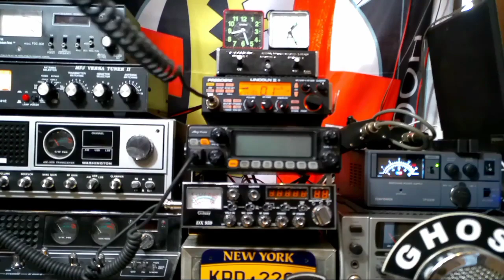NY-202 .. Moose.. Needlebender 01 Kate.. DX-444.. TC-101 Al.